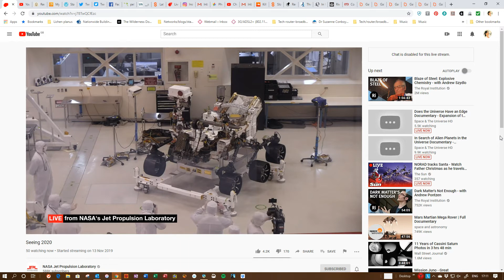Clip of live stream from NASA/JPL clean room where the Mars 2020 rover is being built. Posted with permission.